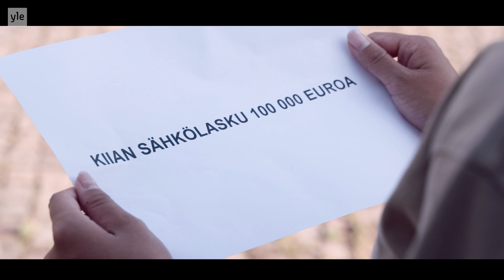SAIRAAN KALLIS SÄHKÖ?! – MIKSI ENERGIAN HINTA NOUSEE?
Miksi sähkön hinta on nousemassa moninkertaiseksi? Paljonko erilaiset laitteet kuluttavat energiaa – ja voiko se loppua kesken? Tällä videolla Kiia selvittää, miksi suomalaiset pelkäävät nyt sähkölaskujaan ja miten kulutusta on vähennetty muualla Euroopassa.

Lisää esimerkkejä oman kotisi sähkön kulutuksesta saat Ylen artikkelista tästä linkistä

Editointi Roni Lappalainen. Kuvaus Roni Lappalainen ja Kiia Keskikylä. Käsikirjoitus Anni Huttunen. Graafikko Sini Tikkala. Tuottaja Santtu Natri

Uudet videot keskiviikkoisin ja perjantaisin.
👉Löydät Yle Mixin myös TikTokista